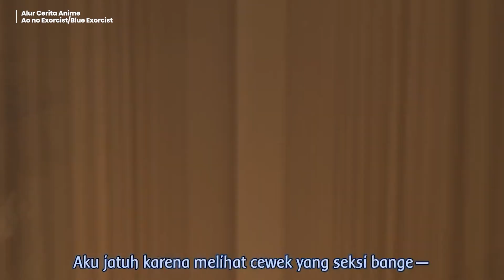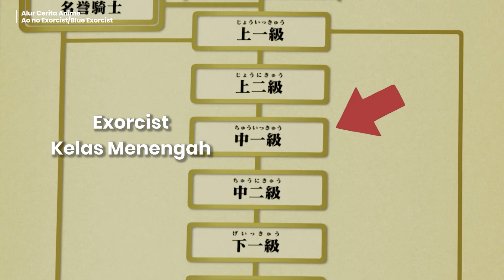AWALNYA LEMAH LALU MENJADI KUAT, TERNYATA ANAK RAJA IBLIS TERKUAT | Alur Cerita Anime Ao no Exorcist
AWALNYA LEMAH LALU MENJADI KUAT & OVERPOWER, TERNYATA ANAK RAJA IBLIS TERKUAT | Alur Cerita Anime Ao no Exorcist atau Blue Exorcist

Sinopsis: menceritakan tentang seorang pemuda bernama Okumura Rin, yang direndahkan karena status dan kebodohannya. Namun Rin berubah total, setelah mengetahui kalau dirinya adalah Anak Hybrid atau Anak Raja iblis yang terlahir sebagai Manusia. Sehingga yang awalnya Lemah menjadi sangat Kuat dengan Kekuatan Api berwarna biru.

Pengen Nyawer? Disini Aja~~

Saya nonton Anime di Channel Muse Indonesia atau di Aplikasi/Web IQIYI

Semua material yang difitur dalam video dimiliki oleh para pemiliknya yang kami hormati. Kami tidak mengklaim video mereka sebagai milik kami. Semua video/foto/silhouette yang digunakan dalam penjelasan adalah sebatas visualisasi, bukan merupakan foto asli atau gambaran asli dari kasus yang dibahas, kecuali dijelaskan sebaliknya. dan Musik yang saya gunakan berasal dari Audio Library.